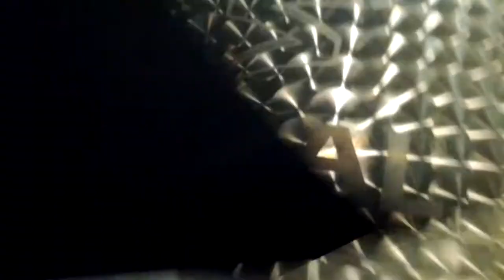Pierre Hardy High Top Sneakers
Pierre Hardy black and white high top side zip sneakers.